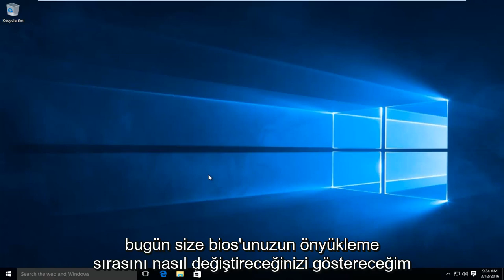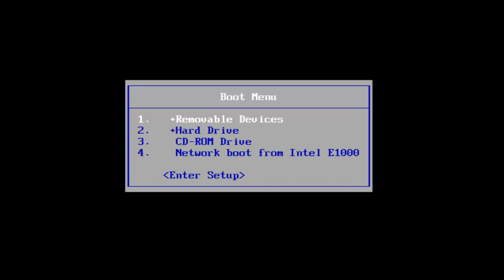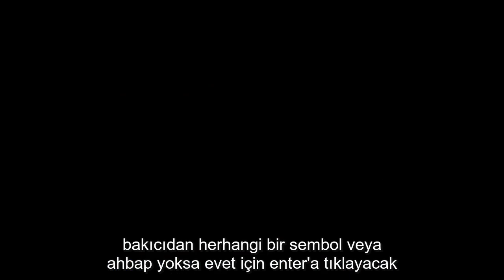Bilgisayarı Doğrudan CD / DVD'den Başlatma [Eğitim]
Bu eğitim, bilgisayarınızdaki aygıtlarınızın önyükleme sırasını değiştirmek için yerleşik BIOS yardımcı programını nasıl başlatacağınızı gösterir. Birincil önyükleme aygıtını bir CD / DVD'ye ayarlamak istiyorsanız, aşağıdaki adımları izleyin. Bu ayarları tekrar değiştirmek isterseniz, bunu BIOS'ta bulunan klavye kısayollarını takip ederek yapabilirsiniz. Yardımcı programı kapatmadan önce her zaman değişikliklerinizi kaydetmeyi unutmayın.

Bazen, bilgisayarınızda sorun giderme işlemi yapıyorsanız veya yeni bir işletim sistemi kuruyorsanız, "onu bir diskten" veya USB flash sürücüden başlatmanız gerekir. İşte bunun anlamı ve nasıl yapılacağı.

Bilgisayarınızdaki güç düğmesine bastığınızda, işletim sisteminizin (genellikle Windows, OS X veya Linux) depolandığı dahili sabit sürücüsünden açılır. Ancak bazen, farklı bir şeye başlamanız gerekir. Belki Windows'u yeniden yüklemek için Windows yükleme diskinizden önyükleme yapmanız gerekiyor veya belki de makinenizdeki bir sorunu çözmek için bir sistem kurtarma diskinden önyükleme yapmanız gerekiyor. Bir CD veya USB sürücüsünden önyüklemeniz söylendiğinde, yapmanız gerekenler burada.
Windows PC'de

Her Windows PC farklıdır, ancak sisteminizin önyükleme menüsüne girdiğinizde aradığınızı bulabilmeniz gerekir. Bir CD veya USB sürücüsünden önyüklemek için:

Bilgisayarınızı yeniden başlatın ve ilk ekranın açılmasını bekleyin. Genellikle ekranda bir yerde "Önyükleme Aygıtını Seçmek için F12'ye Basın" gibi bir şey söylenir. Şimdi o tuşa basın.

Önyüklemeye devam etmesi için biraz zaman tanıyın ve üzerinde bir seçenek listesi bulunan bir menü açılır. CD veya USB sürücünüzü vurgulayın ve Enter tuşuna basın.

Alternatif olarak, bilgisayarınızı her zaman önyüklenebilir bir CD veya USB sürücü olup olmadığını kontrol edecek şekilde ayarlayabilirsiniz. Bu şekilde, bir tane taktığınızda, otomatik olarak önyüklenir ve siz takmadığınızda, normal işletim sisteminize girer. Bunu ayarlamak için şu talimatları izleyin:

Bilgisayarınızı yeniden başlatın ve önyüklediğinizde görünen ilk ekranı izleyin. "Kuruluma girmek için DEL tuşuna basın" veya benzeri bir şey görmelisiniz. Klavyenizde belirtilen tuşa basın ve kurulumun başlamasını bekleyin.

BIOS'unuz adı verilen yeni bir ekran açılır görmelisiniz. Bu, bilgisayarınız için birçok düşük seviye ayarı yaptığınız yerdir. "Önyükleme Aygıtı", "Önyükleme Sırası" veya benzeri bir ayar için seçeneklere bakın (hiçbir şeyi değiştirmemeye dikkat edin). Bu seçeneği seçin.

Açılan menüden bilgisayarınızın disk sürücüsünü seçin ve Enter tuşuna basın. Bir USB sürücüsünden önyükleme yapmaya çalışıyorsanız, bunun yerine USB-HDD'yi seçin ve Enter tuşuna basın. BIOS'unuza bağlı olarak, bunun yerine seçiminizi bir listenin en üstüne taşımak için Page Up ve Page Down tuşlarını kullanmanız gerekebilir.

Değişikliklerinizi kaydederek BIOS'unuzdan çıkın. Bu seçenek genellikle ana menüde "Çıkış" altındadır veya ekranınızın herhangi bir yerinde listelenen bir klavye kısayoluyla kullanılabilir.

Bilgisayarınız yeniden başlatılmalıdır. CD veya USB sürücünüzün bilgisayarınızda olduğundan emin olun. "CD / DVD'den önyüklemek için herhangi bir tuşa basın" istenirse, bunu yapın. Bilgisayarınız, normal işletim sisteminiz yerine CD veya USB sürücüsüne önyükleme yapmalıdır.

Bu eğitim, Windows 10, Windows 8 / 8.1, Windows 7 işletim sistemlerini çalıştıran bilgisayarlar, dizüstü bilgisayarlar, masaüstü bilgisayarlar ve tabletler için geçerlidir. Tüm büyük bilgisayar üreticileri için çalışır (Dell, HP, Acer, Asus, Toshiba, Lenovo, Samsung).